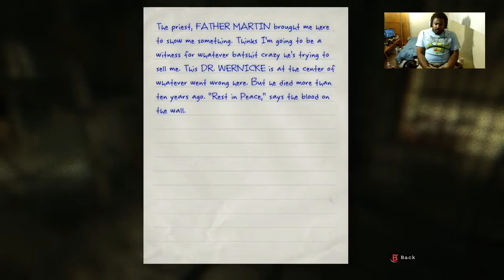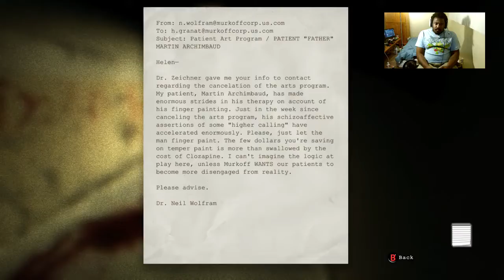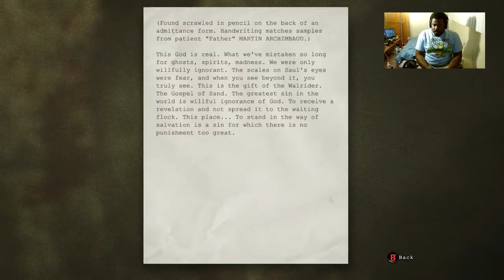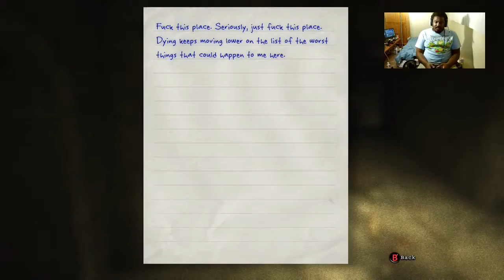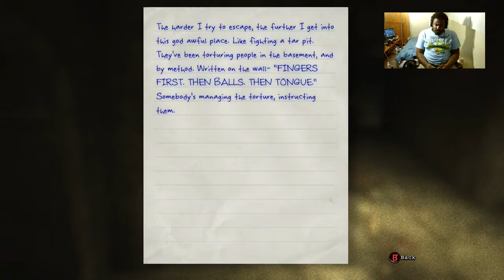Nacho plays OUTLAST again?!